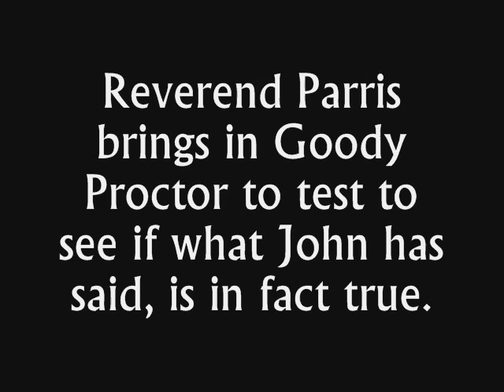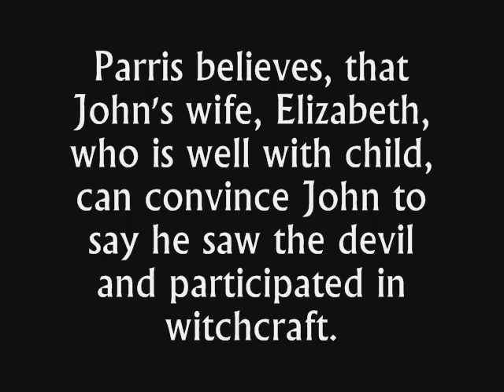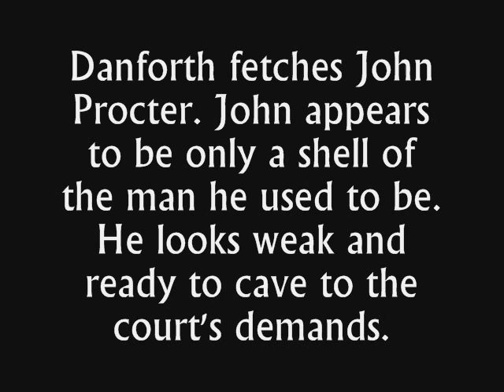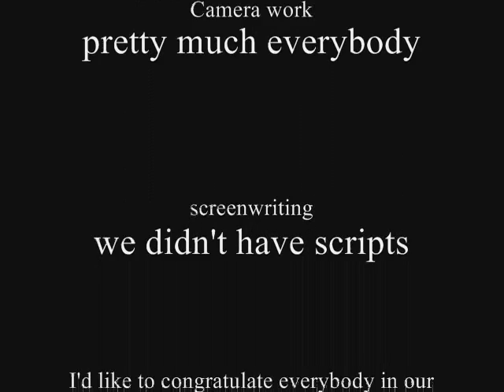Crucible Parody: Part 2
see part 1 for details